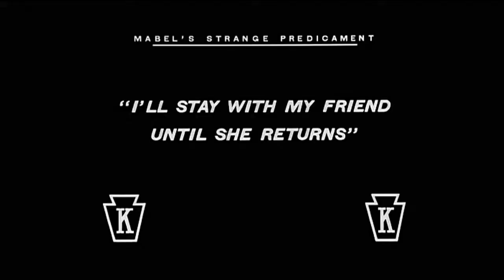Mabel's Strange Predicament (1914)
In a hotel lobby a heavily drunk tramp runs into an elegant lady, Mabel, who gets tied up in her dog's leash, and falls down. He later runs into her in the hotel corridor, locked out of her room. They run through various rooms. Mabel ends up in the room of an elderly husband where she hides under the bed. Enter the jealous wife, who soon attacks Mabel, her husband, and Mabel's lover, not to mention the staggeringly drunken tramp.